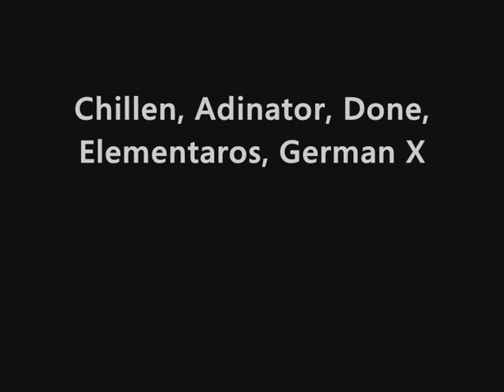Brocker is messering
This is a Brocker Video. In the Video Brocker is messering.